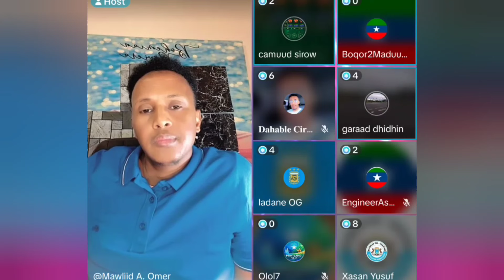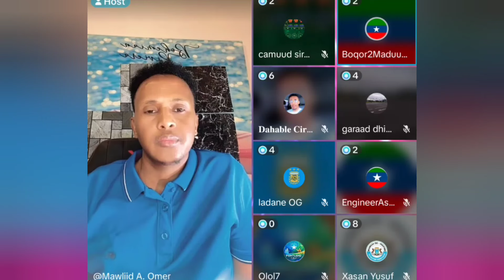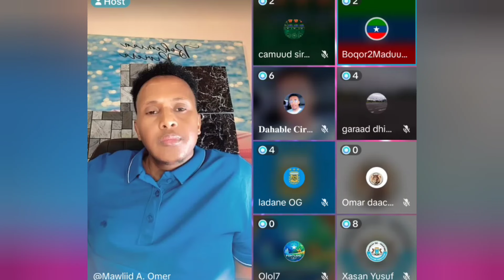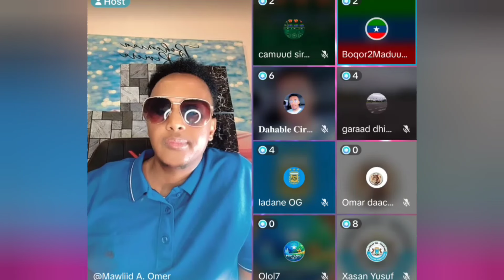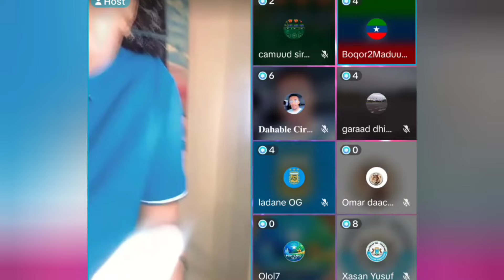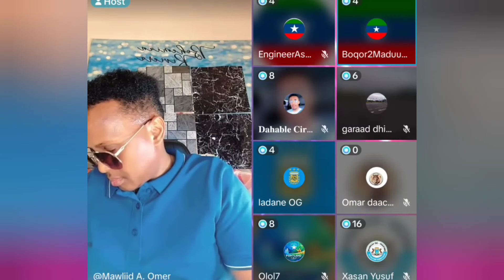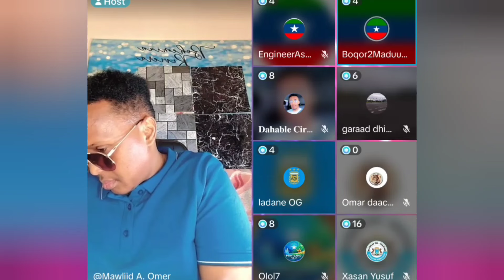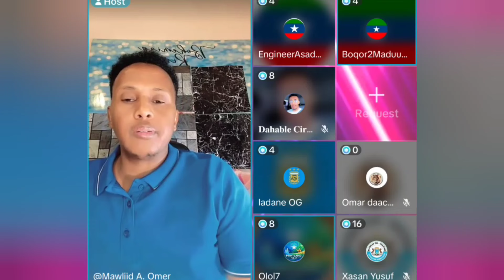MAWLIID OO YIDHI SAIDKI DARIQDISA OO RUUN AYA DONAYNA